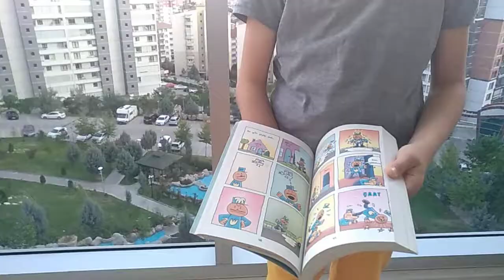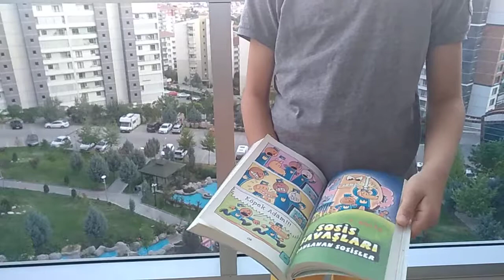Köpek Adam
Çocuk kitabı tanıtım